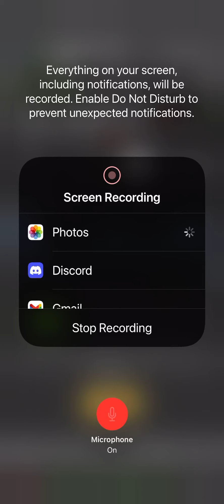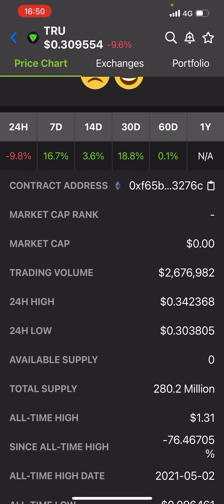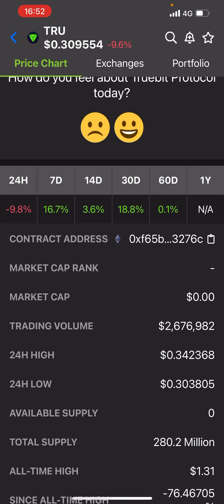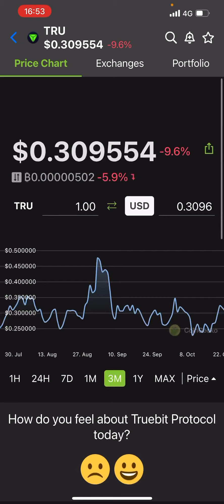Why TrueBit Protocol will Mooooon!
TRUEBIT LINKS/SOURCES:
👉   Smart Contract Address:
       0xf65b5c5104c4fafd4b709d9d60a185eae063276c

        0x322133feDBB5C19f980ddC666f067c872A7c8673